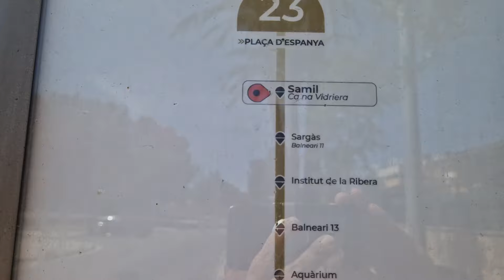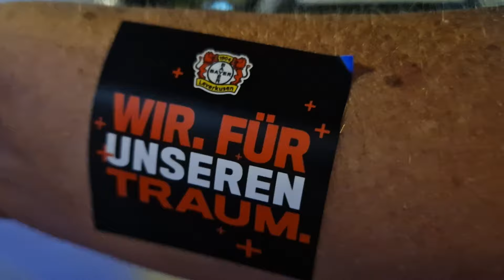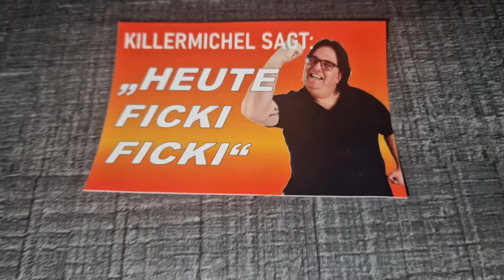Ballermann Report 🥳 | Platja de Palma🌴| Mallorca♥️ | VLOG 22.05.24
Die Platja de Palma🌴 auf Mallorca♥️ am 22. Mai 2024. 🌞Tag & Nacht🌛 am Ballermann🥳